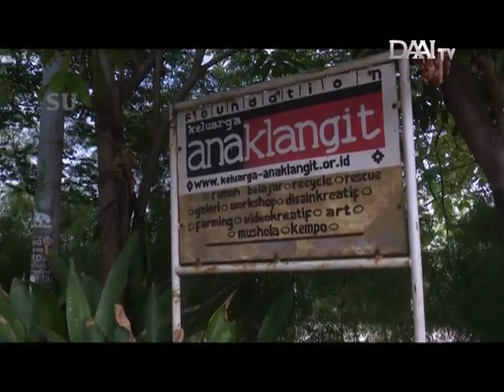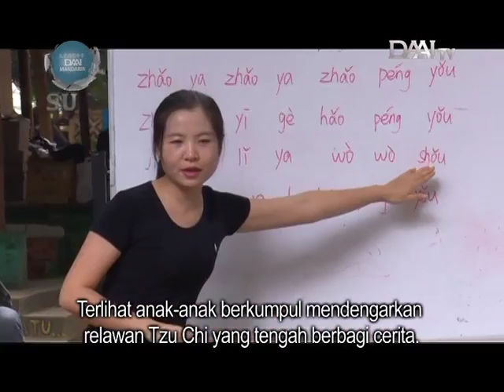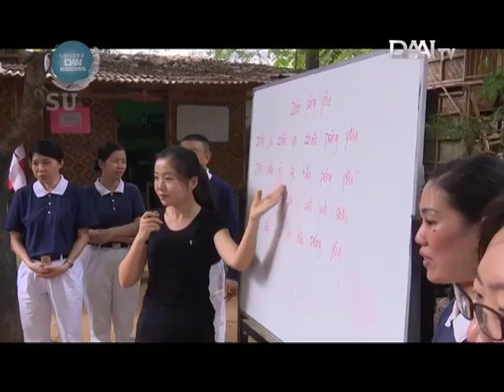DAAI Mandarin_大愛與您分享_ Komunitas Anak Langit 主持人：洪江偉 Antony Hong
萬登省當格郎‧芝莎達妮河畔，靠近文德廟殯儀館，在這裡有個街童之屋，這是在2004年，由當地一群關注教育的青年所成立。簡單的設備，四面竹篾編織的牆，撘建起孩子們的夢想。許多街童在此免費接受教育。慈濟志工會定期來到這裡，關懷孩子們的學習狀況，帶來愛心物資。

Di wilayah Tangerang, Banten terdapat sebuah komunitas yang diberi nama Komunitas Anak Langit. Lokasinya terletak di pinggiran Sungai Cisadane tak jauh dari Rumah Duka Boen Tek Bio. Komunitas ini didirikan tahun 2004 oleh sekelompok remaja yang peduli terhadap pendidikan.

Fasilitasnya cukup sederhana dengan dinding yang terbuat dari anyaman bambu. Namun tempat ini memberikan secerca harapan bagi anak-anak jalanan setempat. Banyak anak-anak jalanan menerima pendidikan di sini secara gratis. Relawan Tzu Chi rutin ke sini untuk memperhatikan kondisi belajar mereka. Serta membagikan bingkisan untuk anak-anak.